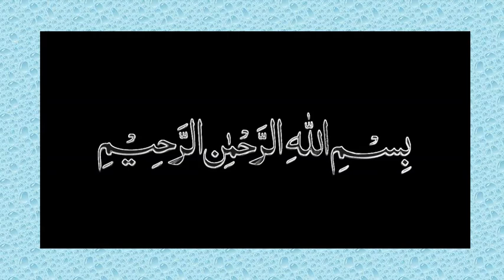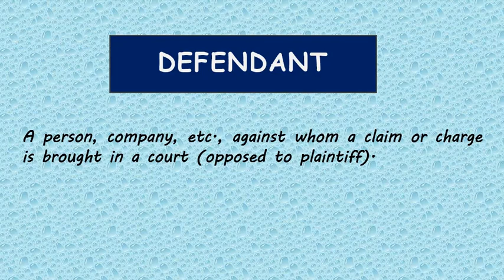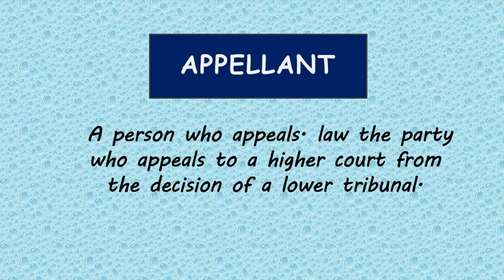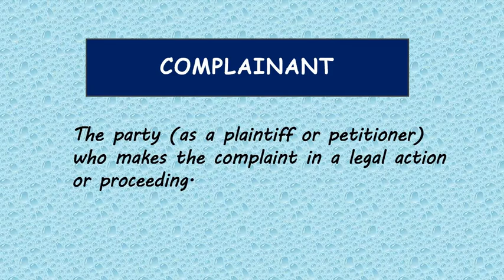Difference between Plaintiff , Defendant , Applicant , petitioner , Appellant , complainant !